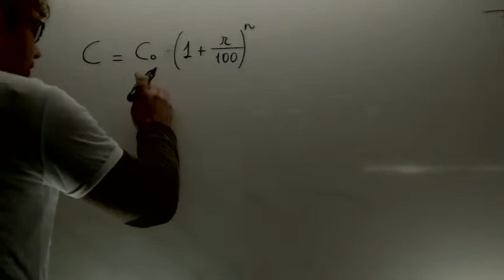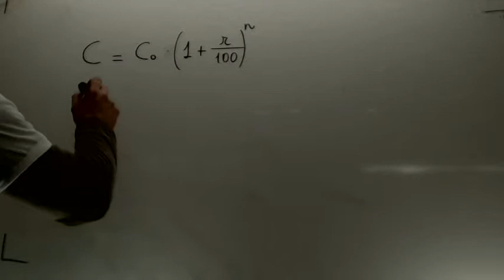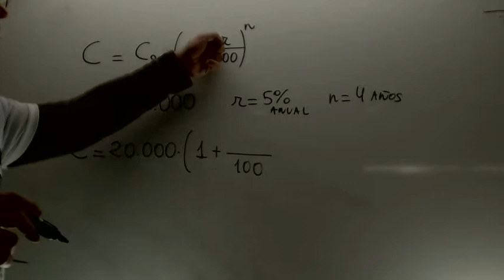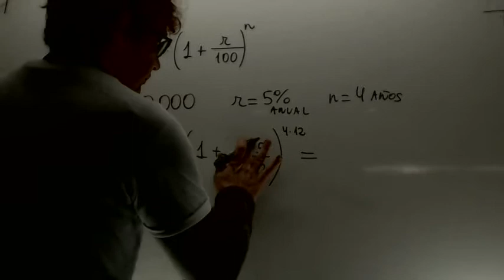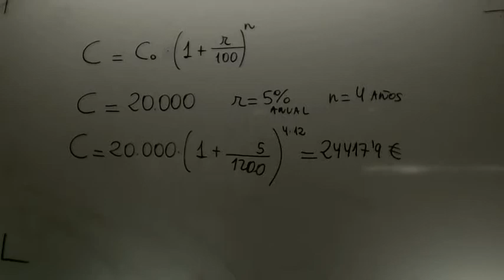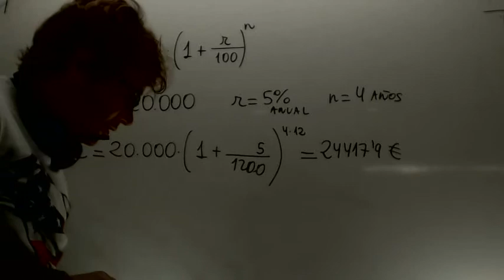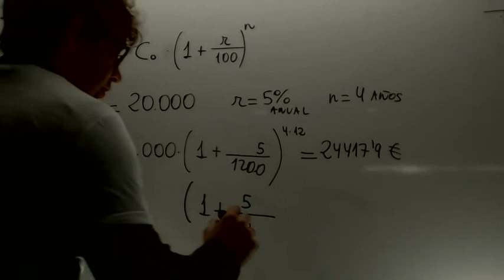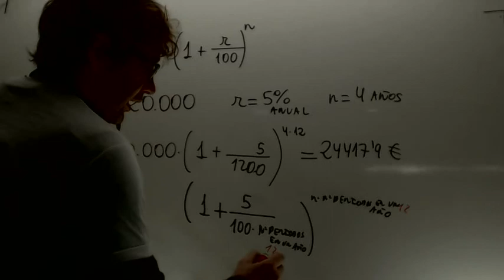Intereses bancarios anuales mensuales diarios trimestales Academia Usero Estepona